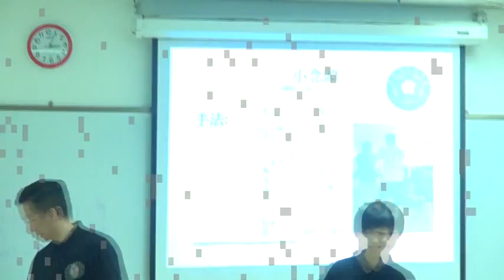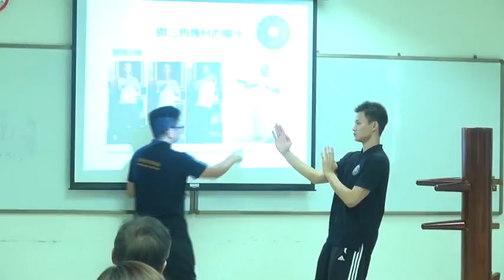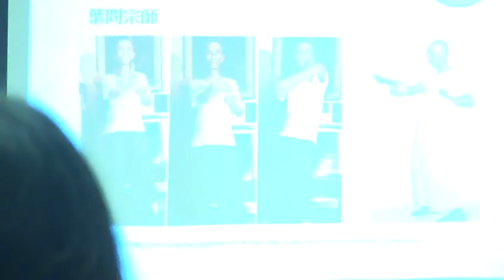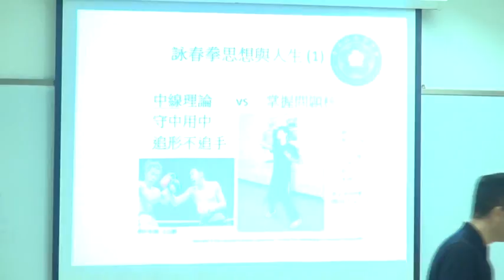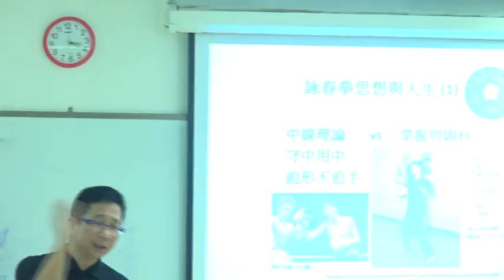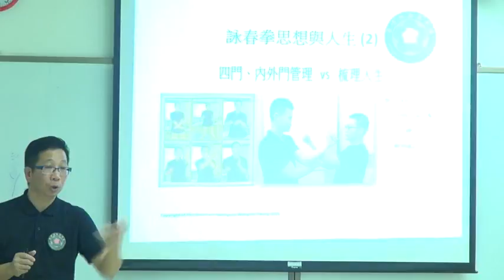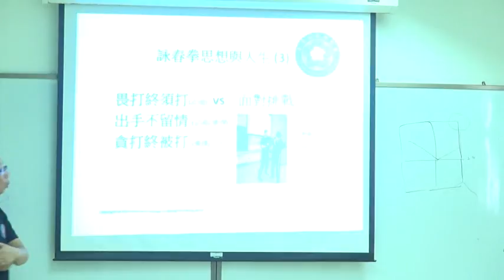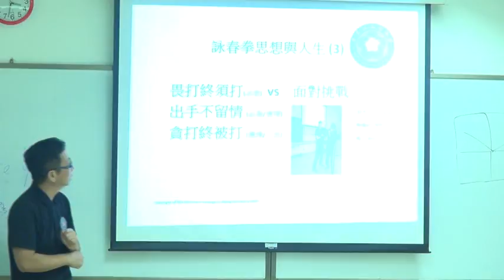王瑞强師傅 Sifu Gary Wong Sui Keung (清晰版第2節) 香港樹仁大學詠春講座 態度主宰人生 (徒弟 錢璟心、洪杰鵬協助示範)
「詠春 - 蛻變」

衷心感謝 香港樹仁大學各位資深學者、工商管理學系及 梁志剛博士協助給予王瑞強師傅寶貴的演講機會。(現場收音, 請調節較大音量收看, 謝謝)

「詠春 - 蛻變」主題環繞詠春拳理如何影響人生，講者王瑞强師傅在演講內容中強調「態度主宰人生」，與 香港樹仁大學資深學者及 工商管理學系學生共80多人分享待人處事方法、如何認清目標及事情的輕重緩急、對問題保持開放態度、困難時放下執著、及如何重新上路等人生問題和解決方法。

講者王瑞強師傅以輕鬆幽默的方式表達，過程中有小念頭套拳、黐手、擸手、矇眼黐手及木人樁示範，亦在最後問答環節透露個人學拳及成長的歷程，笑中有淚。不容錯過。

如有不足錯漏，請多多包涵。

Gary Wong 王瑞强師傅 - 香港特別行政區最高法院委任之事務律師、歷任 4 間香港及澳洲大學 (南澳洲大學、澳洲坎培拉大學、香港浸會大學、香港公開大學) 的專業講師、導師及課程顧問超過18 年、香港詠春拳學會館長/總教練、詠春教練及詠春裁判 (葉問宗師創立之 詠春體育會認可)、「第 4 屆葉問系詠春套路及黐手比賽」之 裁判長及 黐手比賽冠軍賽之台上裁判、「第 3 屆葉問系詠春套路及黐手比賽」之副裁判長、「新武俠武術雜誌」編輯、香港武術教練公會之專業武術教練。

Sifu Gary Wong Sui Keung - Solicitor of the HKSAR, Professional Lecturer, Tutor & External Advisor of four Hong Kong and Australian Universities (i.e. University of South Australia, University of Canberra, Hong Kong Baptist University, and Open University of Hong Kong) for over 18 years, Chairman and Chief Coach of the Hong Kong Ving Tsun Martial Arts Association, Ving Tsun Instructor and Ving Tsun Referee of Ving Tsun Athletic Association (found by late Grandmaster Ip Man), Ass. Chief Referee and Stage Referee for the Chi Sau Finalists of the 4th Ip Man Ving Tsun Forms and Chi Sau Match, Deputy Chief Referee of the 3rd Ip Man Ving Tsun Forms and Chi Sau Match, Editor of “New Martial Hero Magazine", Professional Martial Arts Coach of Hong Kong Martial Arts Coaching Association.

詠春拳後發先至、連消帶打，講求快速制敵，強調角度、方位、速度、力度、感覺、協調和互動性的學習與運用，由「來留去送，甩手直衝」等原則的理解，以至手法上細節的學習和運用，需要反覆練習和用心體會。

Ving Tsun start later, but attack earlier with simultaneous defence and attack. Speedy success in combat is the focus. Its emphasize on angling, positioning, force generating, feeling and reflection, coordinating, and interactive learning and applications. Theories like staying the incoming force, sending the outgoing force; (if) hand is disengaged, and (you) thrust forward, and other detailed applications in